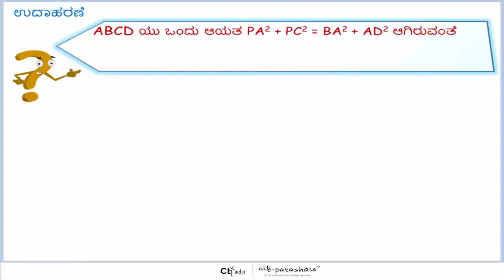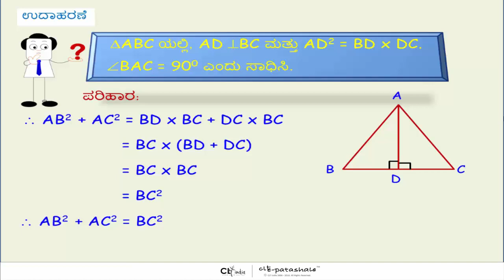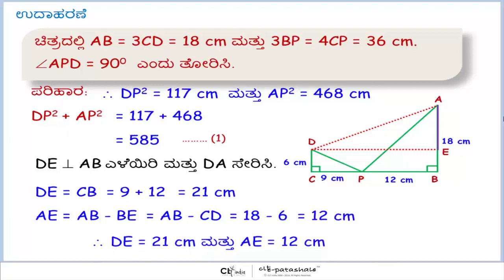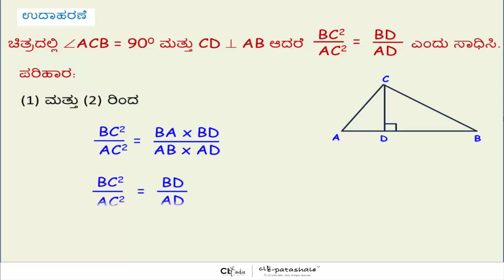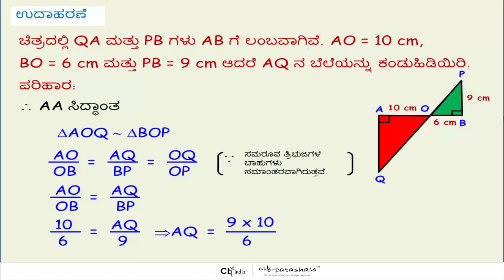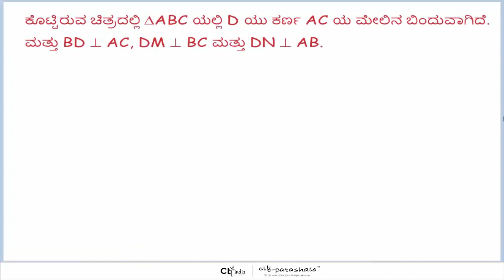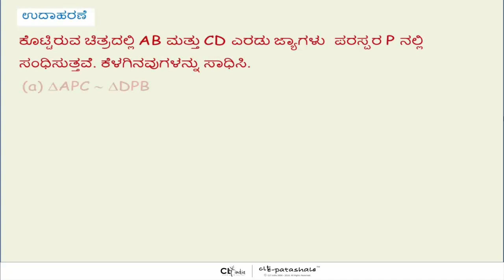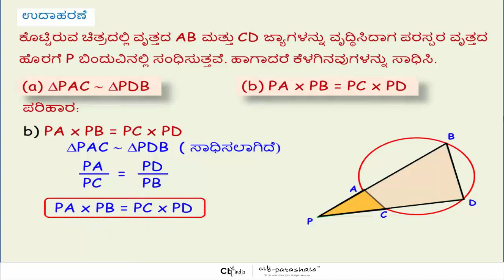learnathome 10th State|Kannada|Mathematics|ತ್ರಿಭುಜಗಳು (Triangles) Part (6-6)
Grade:  10th
Subject: Mathematics
Syllabus:  State
Medium:  Kannada
Chapter Name: ತ್ರಿಭುಜಗಳು (Triangles) Part (6-6)